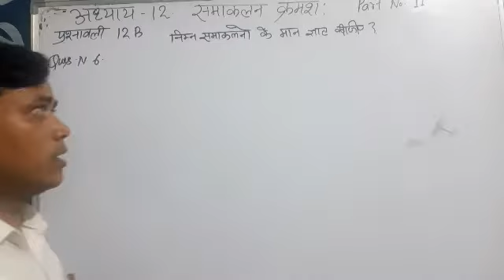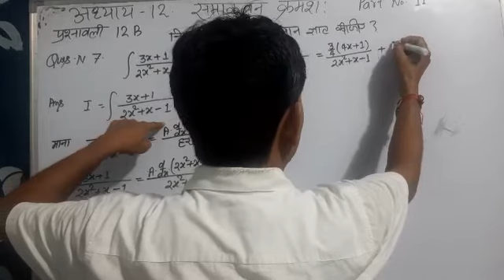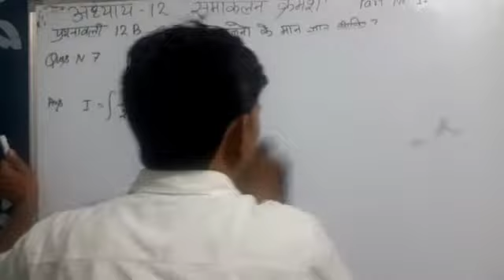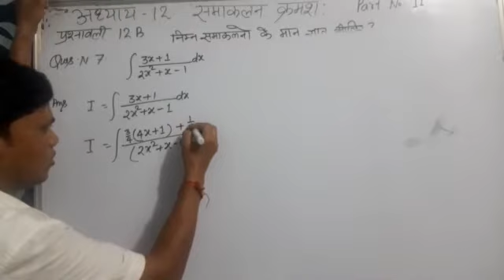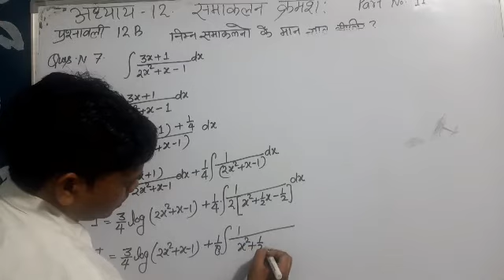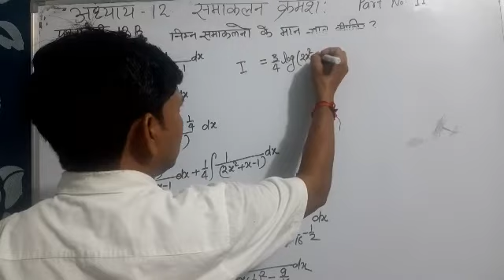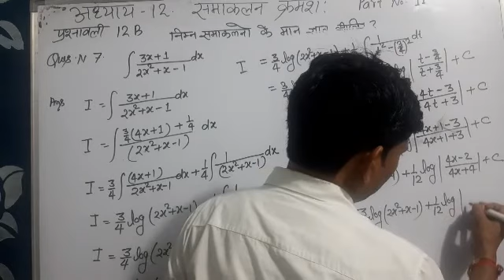कक्षा12 गणित अध्याय 12 INTEGRATION CONTINUED प्रश्नावली 12B VEDIO NUMBER 11BY SR RAJPUT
मैथ्स ऑल आउट dav inter  college